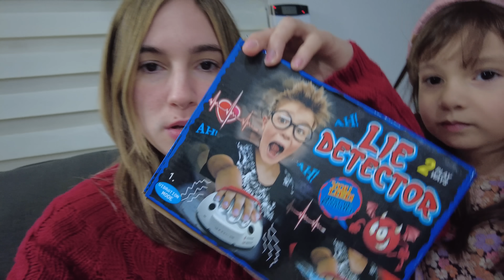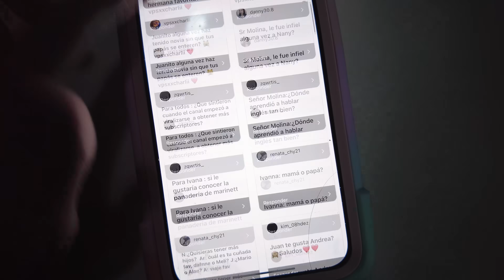Usando el DETECTOR de MENTIRAS | AMANDA SE ELECTROCUTA ⚡😱 | Los Molina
El día de hoy llego el tan esperado momento donde estaremos usando el detector de mentiras para conocer los secretos mas oscuros de Los Molina estuvo intenso el juego y hasta Amanda se electrocuta

La verdad es que nos la pasamos muy bien jugando con los niños y mas por que tenian que decir la verdad si es que querian salir bien librados del detector de mentiras. Todos terminamos usandolo y el que miente se electrocuta

Esperamos que este video les guste tanto como a nosotros nos gusto grabarlo y no olviden que los queremos mucho y todos ustedes ya forman parte de la familia de @losmolinaoficial